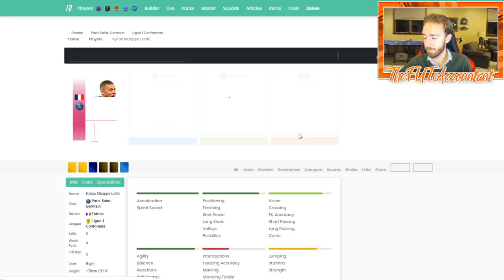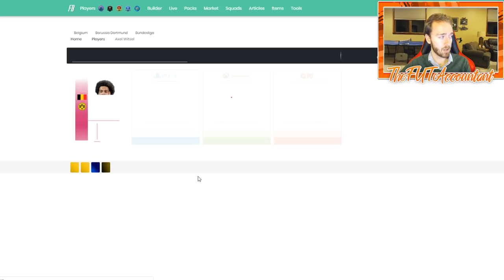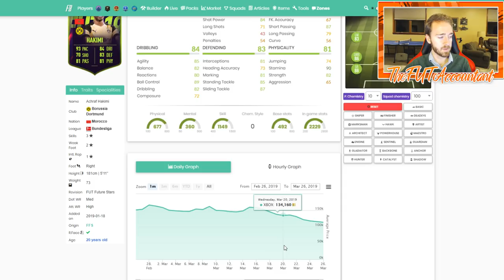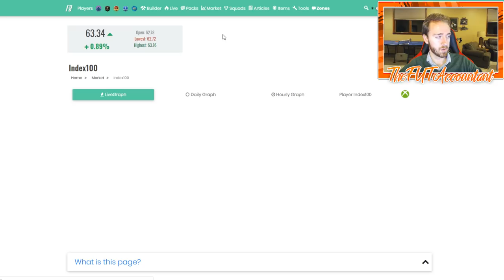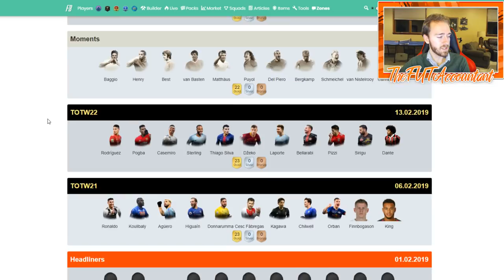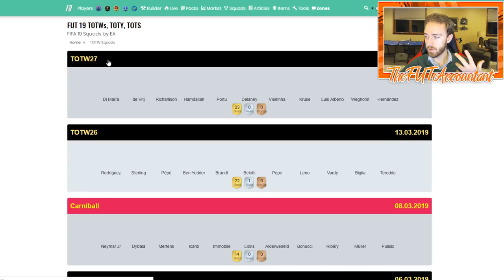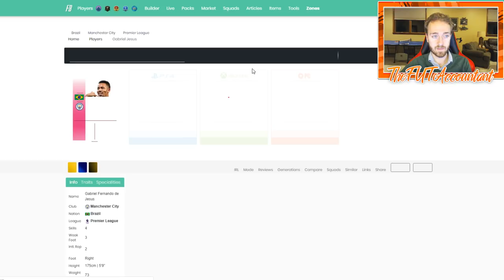Thursday Flipping / WL Rewards Trading Market Talk! FIFA 19 Ultimate Team FUT Birthday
This Thursday should be a good time to flip before rewards! However, the timing of icon SBC releases has be a bit concerned for what could happen to the market thursday after rewards. The safe move would be getting out of cards before 6pm UK on Thursday just in case!